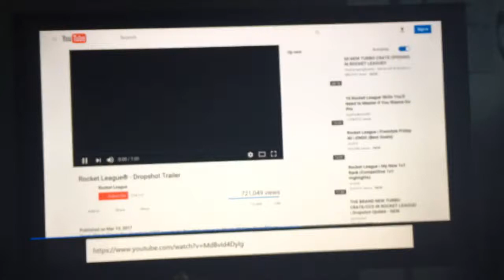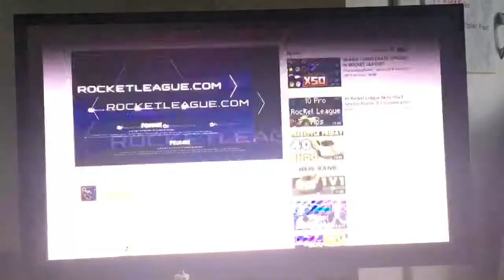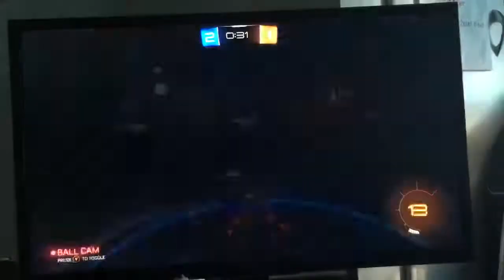Drop shot hip hop hit you in the head with a flip flop!! Rocket league the new mini game DROP SHOT!!